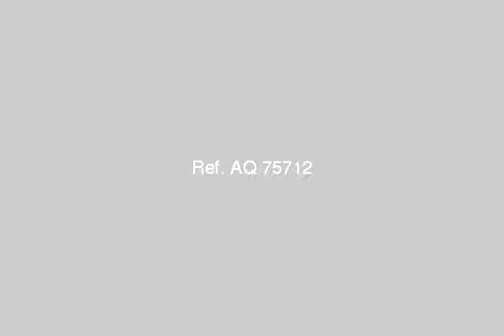Apartment For Sale In El Shorouk City Cairo - mlseg.com